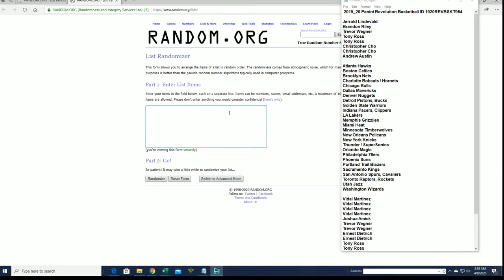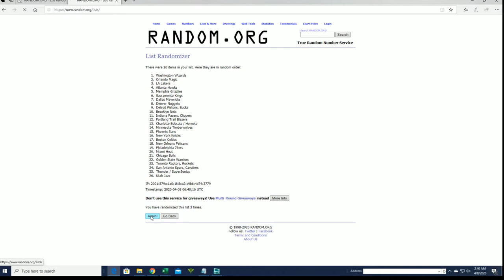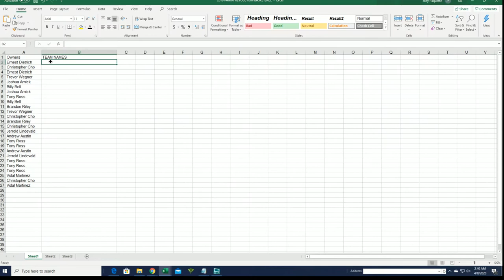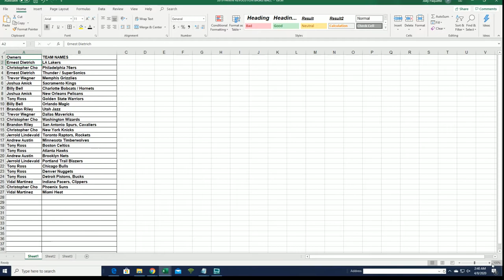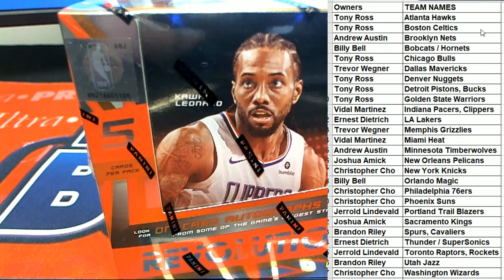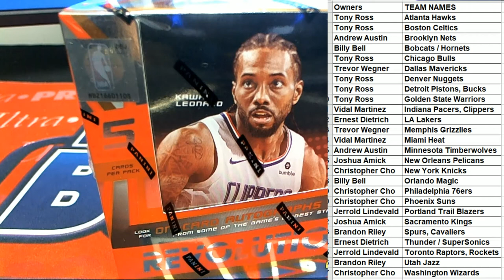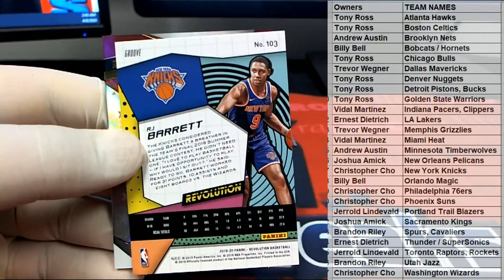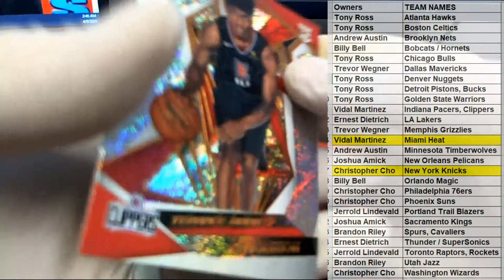2019 20 Panini Revolution Basketball ID 1920REVBSKT954 PART 1